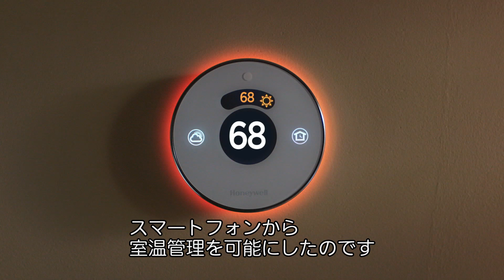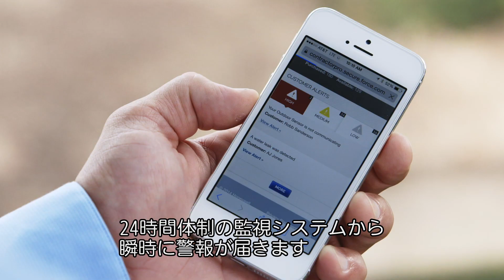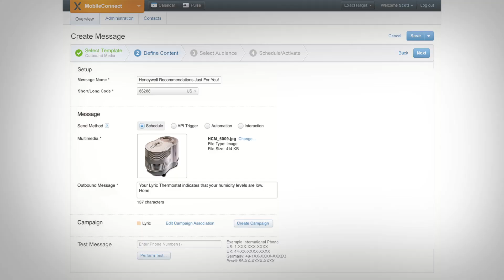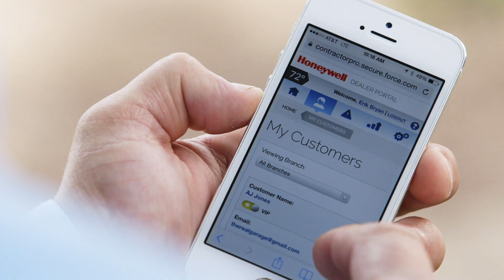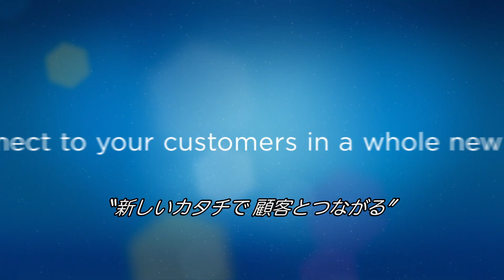【お客様事例-製造業界】Honeywell 社IoT導入事例 - スマホで室温管理、Salesforce で新たな収益モデルを構築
環境制御機器の製造を手がける Honeywell 社では、SalesforceのIoTプラットフォームを活用し、インターネットにつながった住宅用サーモスタットを開発・販売。家主、住宅設備業者がモバイルアプリを通じてつながることで、新たな収益モデルができあがりつつあります。Honeywell では Salesforce をビジネスのプラットフォームにすることで、業務革新を進めています。